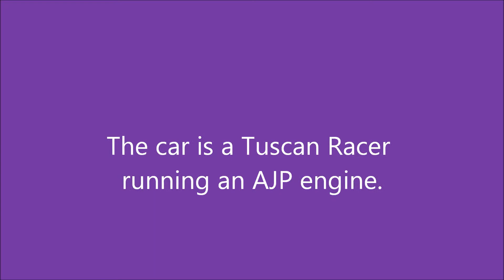Tuscan at Elvington 2006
A video taken at the Elvington runway in 2006 on a Track Day where the No58 TVR Tuscan Racer was let loose sounding off the AJP engine.